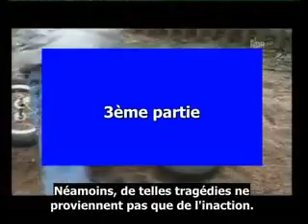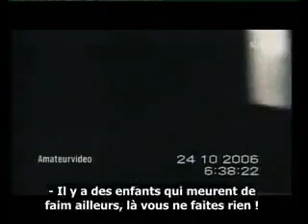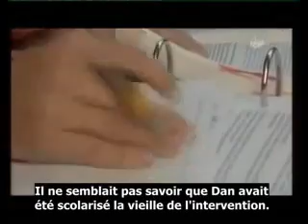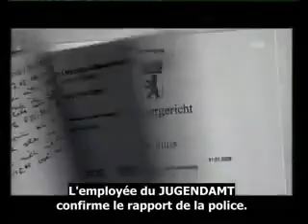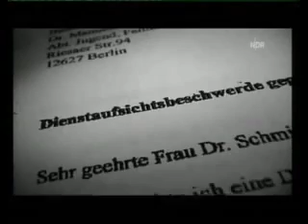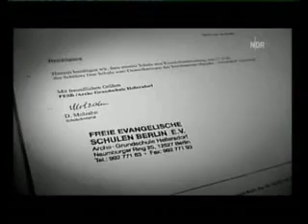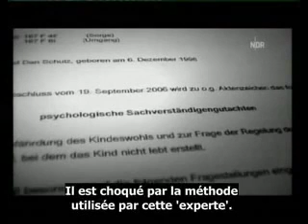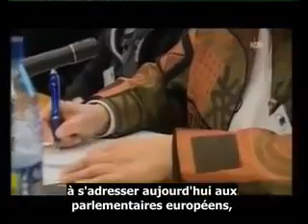Wakiya Dan Schulz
Das Jugendamt raubt Kind aus der Familie, weil es angeblich nicht zur Schule gehen würde. Das Kind wurde am Vortag eingeschult. Nach dem Kindesraub schickt das Jugendamt das kind 1,5 Jahre nicht zur Schule.